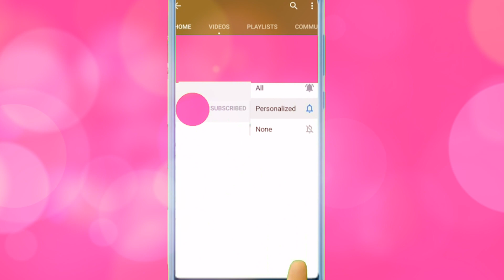Psychic Tells Barbie Sisters their Fortune - Barbie Sisters at the Carnival - Part 1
Barbie takes her sisters to the fair where she gives them money for the day to spend on cotton candy, ice cream, carnival games, and rides. Skipper wants to check out a psychic booth where OMG DOLL is working. Barbie pays money so that they can get their fortune told by the fortune teller. Chelsea is told she is going to have a very good day because her fortune shows she's very lucky. Stacie finds out she's going to be a winner today. And Skipper finds out that there's love in the air for her. When it comes to Barbie's turn, she finds out she's supposed to get bad luck all day. Not happy with the news of her fortune, Barbie storms off. Will their fortune come true? Watch to find out guys!

Hope you like this fun dolls and toys video. 💄